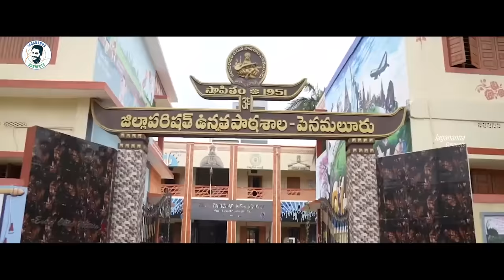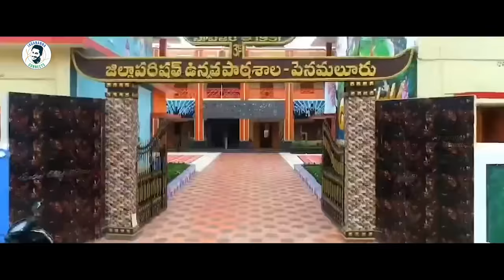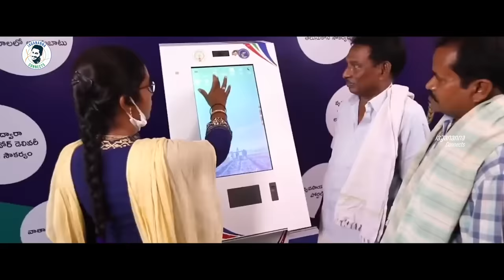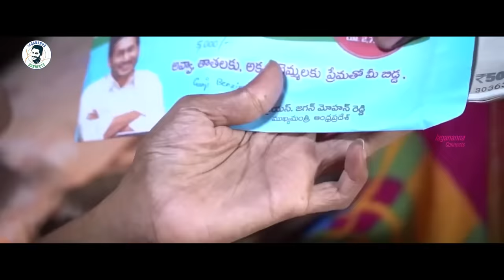జనం గుండెల్లో గుడి కట్టడమే జగన్ ఎజెండా | Jagananna Agenda Song | YS Jagan New Song | CM Jagan Songs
Hey YSRCPians…🙌🏻

Here’s the most awaited song…

Jagananna Agenda Full Song…🎶

జెండలు జతకట్టడమే మీ (టీడీపీ & జనసేన) ఎజెండా…

జనం గుండెల్లో గుడి కట్టడమే జగన్ ఎజెండా…